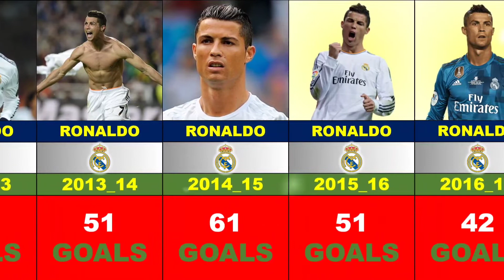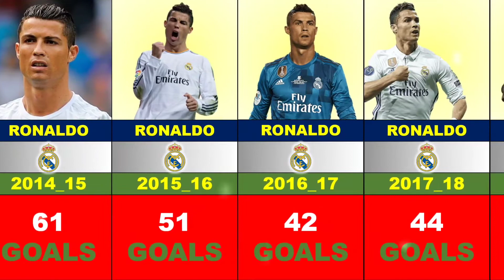Cristiano Ronaldo's Club Career Every Season Goals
🥺please don't forget to support your boy's channel🥺